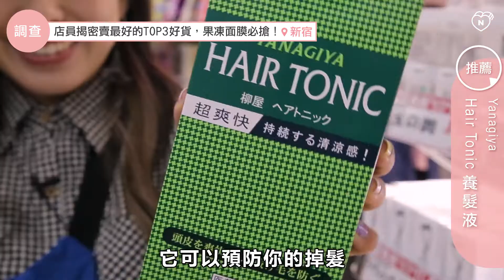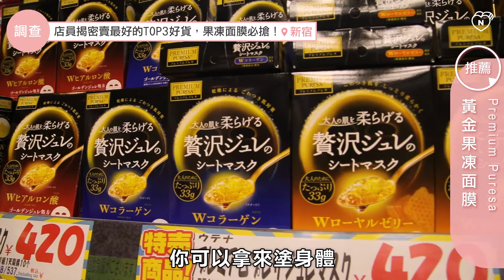日韓妝什麼 ｜日本妞特派直擊-店員揭密賣最好的TOP3 妞新聞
經過妞特派哈雷蜜的打聽，原來當地的櫻花妹最喜歡買這3樣東西啊！有機會踏入日本藥妝店，先鎖定掃這些準沒錯～